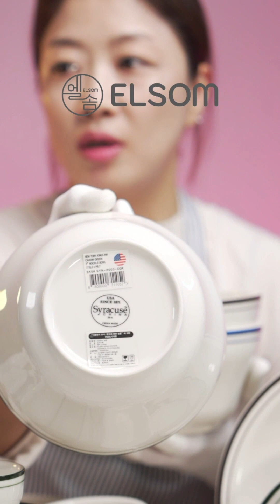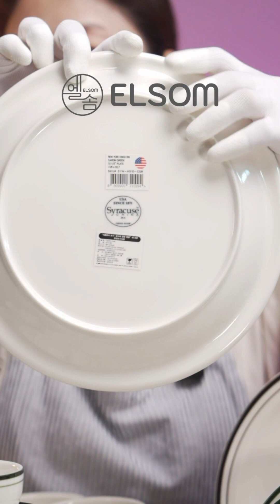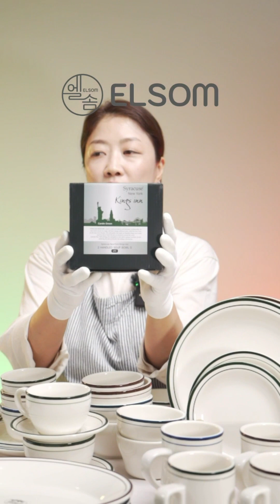신혼부부, 주부들 사이에 난리난 바로 그 그릇! 시라쿠스 뉴욕의 새로운 변신 시라쿠스 뉴욕 킹스인!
👋안녕하세요 엘솜이에요!
💝새롭게 출시된 시라쿠스 뉴욕 킹스인 제품을 만나보세요!🍽️
제품의 자세한 디테일을 🔍직접 확인해 보세요!
📡국내 최초 라이브방송을 진행한 엘솜에서 시라쿠스 뉴욕 킹스인을⚡ 빠르게 만나보세요.